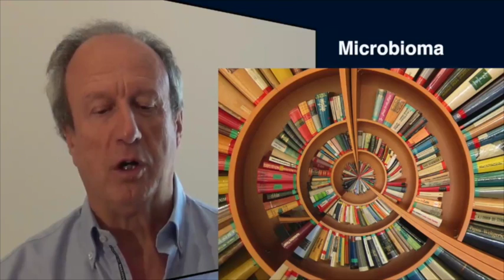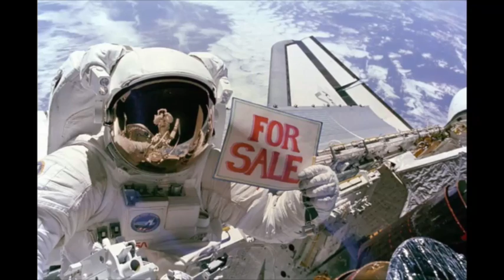Trailer Arte di Vivere